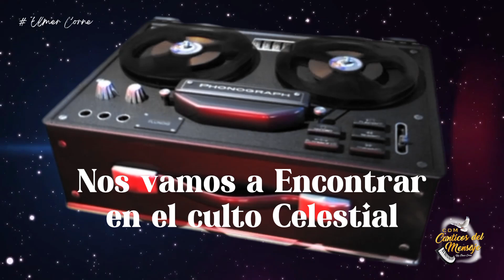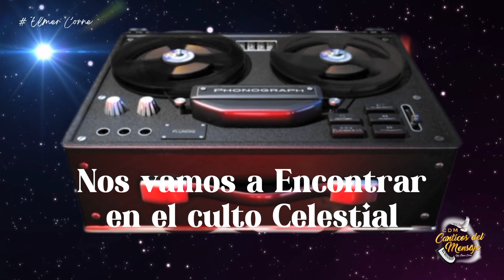Nos vamos a Encontrar en el culto Celestial | Hnos. de Chile